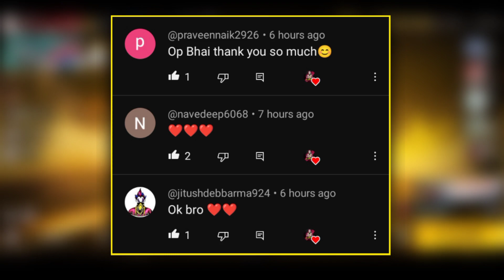Indonesia Server Upcoming Events 🥰 || Garena Free Fire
MY INFO. 😎

🔆 Coming soon.